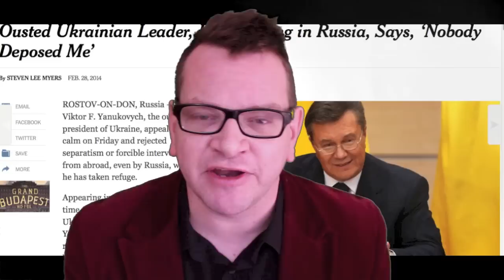Russian Invasion: The Situation with Crimea and Russia Explained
With armed separatists taking over airports in Crimea and Russian helicopters seemingly on their way, HipHughes explains what's going on in the growing tensions between Ukraine and Russia.

Pro-Kiev and pro-Moscow protesters are now clashing in Crimea over the political future of the Ukrainian region. At the same time, masked gunmen, thought to be pro-Russian separatists, have taken over airports and government buildings in the capital of Simferopol. Russian armed forces have also been put on high alert in the border areas, prompting outcry from Ukraine's ambassadors to the U.N. What's going on and what might the future hold?